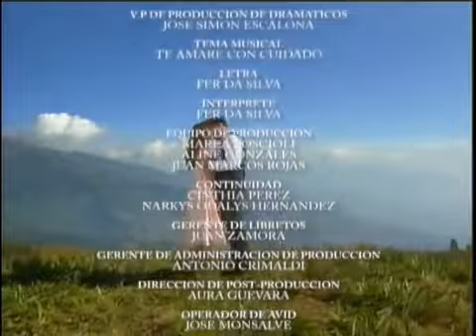La Soberana (Capítulo 105)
Inginia y José son sorprendidos ante la presencia de don Víctor Quintana.